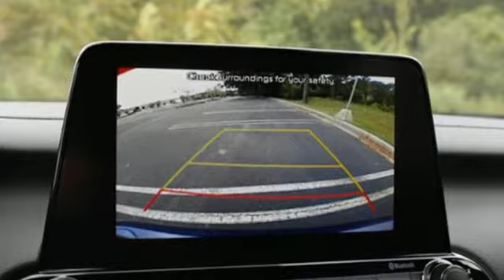New 2019 Kia Forte Charleston SC Summerville, SC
Year: 2019
Make: Kia
Model: Forte
Trim: LXS IVT
Engine: 2.0L 4 Cylinder Engine
Transmission: CVT Transmission
Color: BLUE
Interior: BLACK
Stock #: FT15389
VIN: 3KPF24ADXKE078728
LXS trim, BLUE exterior and BLACK interior. FUEL EFFICIENT 40 MPG Hwy/30 MPG City!

#1 Kia Country of Charleston in West Ashley knows you want more than just a car! Whether you're looking for a new Kia, a pre-owned car, truck, SUV, vehicle financing, service or parts, our professional staff is ready to provide you with all the help you need! Kia Country is open Monday-Saturday from 8:00-8:30 and select Sunday's from 12:00-close.

Address:
2361 Savannah Hwy
Charleston SC Summerville, SC 29414